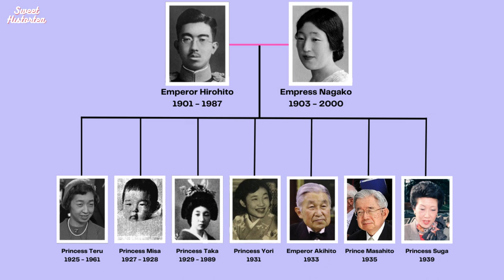Empress Kōjun of Japan | The Last Aristocratic Consort | Royal History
Chapters:
00:00 - Introduction
00:53 - Chapter I: A Princess by Birth
02:59 - Chapter II: "Girl Womb"
04:34 - Chapter III: A Dutiful Empress Consort
07:40 - Chapter IV: The Sun Sets on the Showa Era
08:26 - Chapter V: Death of the Dowager Empress
09:45 - End Screen & Patreon Information